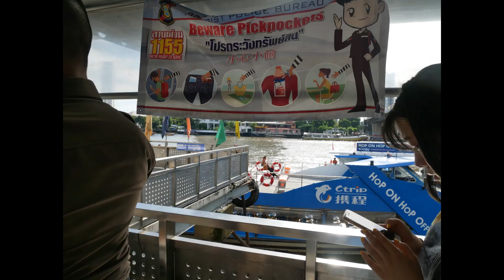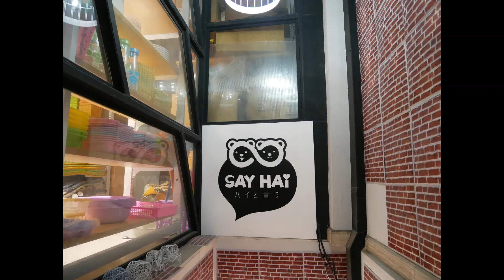Wang Lang Market ตลาดวังหลัง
Wanglang Market